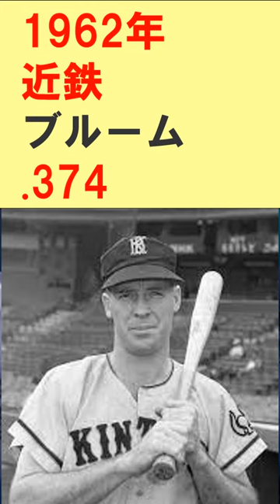[首位打者ならべてみた] パ・リーグタイトル図鑑 １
プロ野球打撃の花形タイトル　首位打者
人気を捨てた　怪物パリーグ　[永久保存版]

★セリーグ首位打者　リニューアル版を作成しています。

姉妹チャンネル
主に高校野球を配信しています。